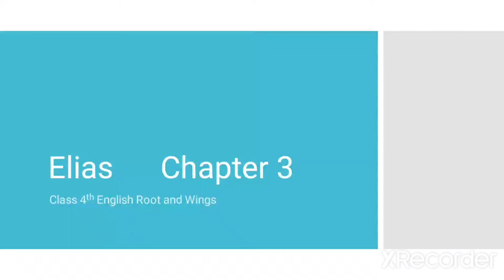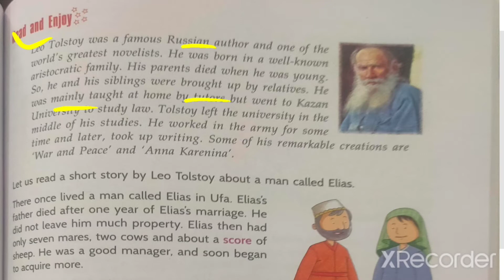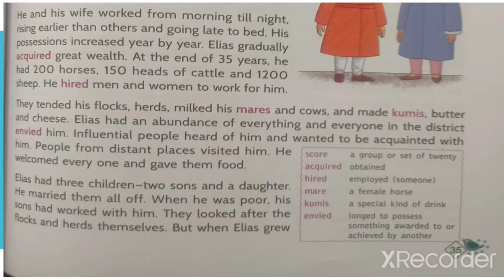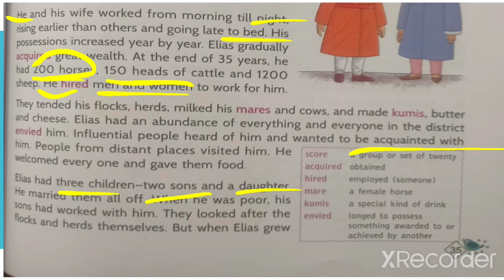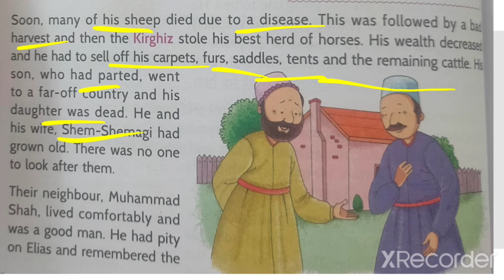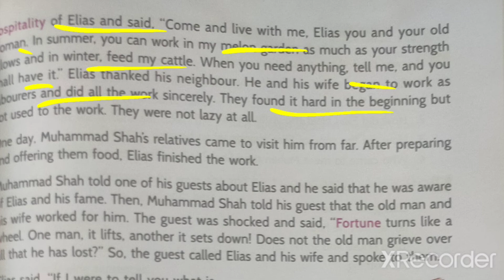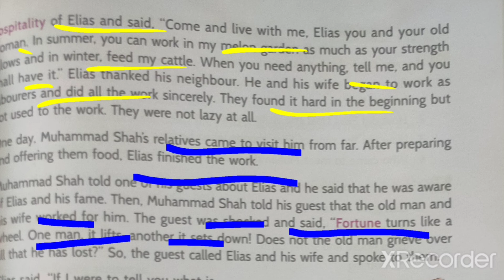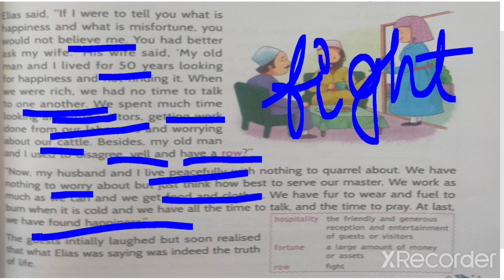Elias Chapter 3 Roots and Wings Class IV English.